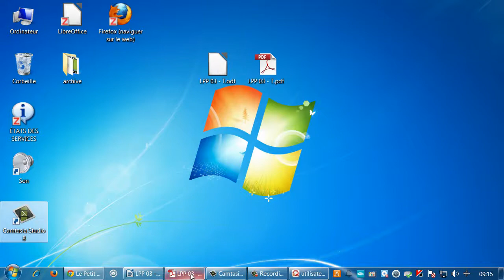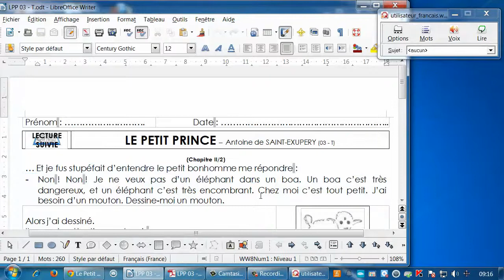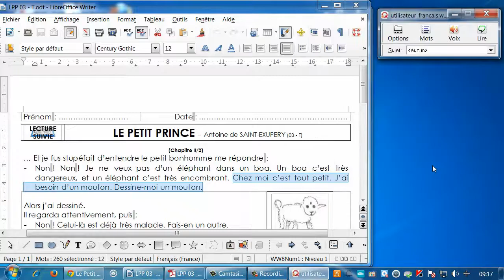Outil d'aide à la lecture: la synthèse vocale de WordQ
Brève démonstration de l'utilisation de WordQ pour lire sur le Web, un pdf ou un fichier Libre Office.